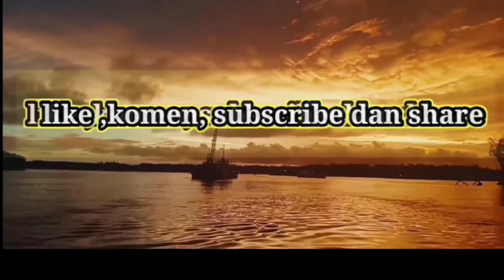🔴Mancing Pinggiran sungai papua||spotnya Bikin betah angler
mancing di pinggiran sungai papua
ikannya babon2,bikin betah pemancing.